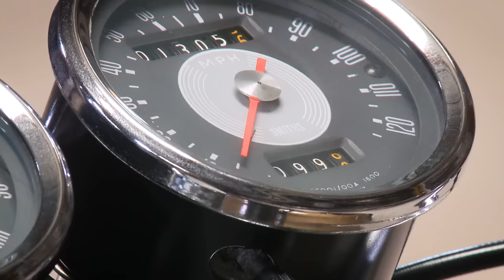1964 Triumph Bonneville - Jay Leno's Garage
Jay gives us an in-depth look at one of the most classically beautiful motorcycles of all time, his 1964 Triumph Bonneville.